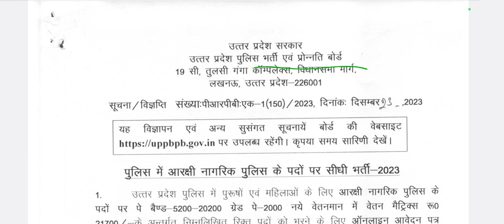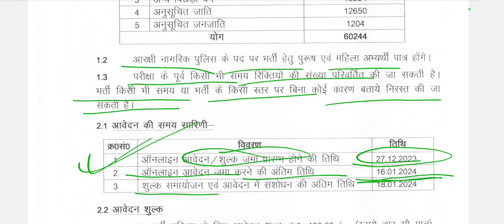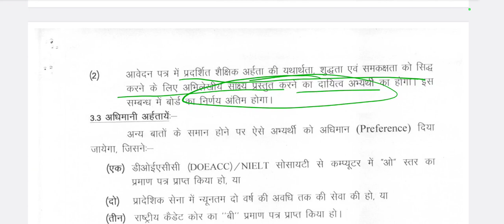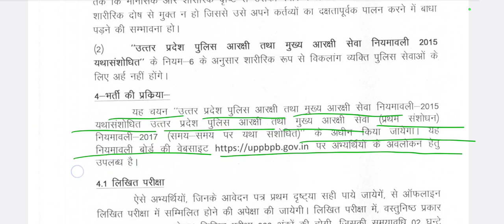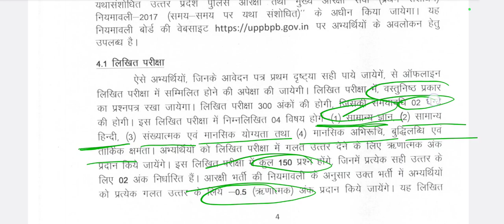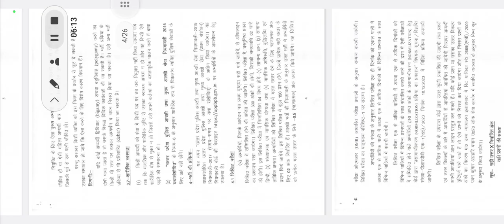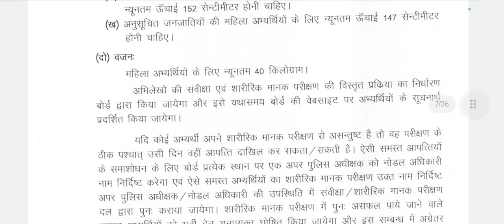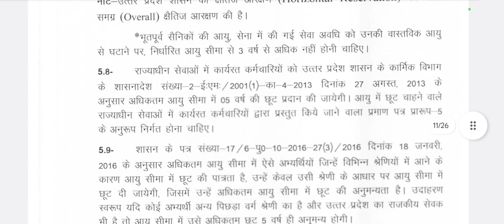up police new vacancy 2023🔥| upp official Notification Out|upp eligibility, exam pattern, syllabus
🙏𝐏𝐥𝐳 𝐒𝐡𝐚𝐫𝐞 𝐎𝐮𝐫 𝐕𝐢𝐝𝐞𝐨 🙏